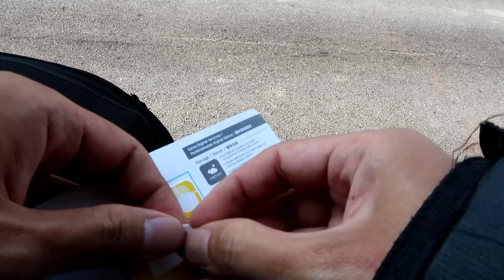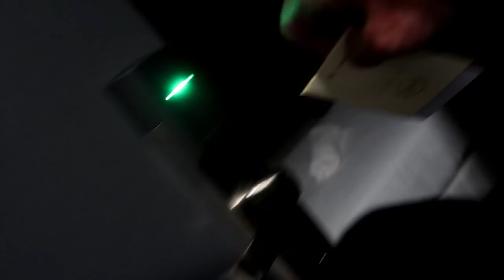Vlog#78 All Roads Lead to This | Perjalanan Ke Perlis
The 1st "so-called" vlog of our journey, hence the dual title. The vlog covers our journey into Kangar, Perlis. The smallest and most northern state of Malaysia.

Recorded with a Canon Powershot G7X Mark II, GoPro Hero 5